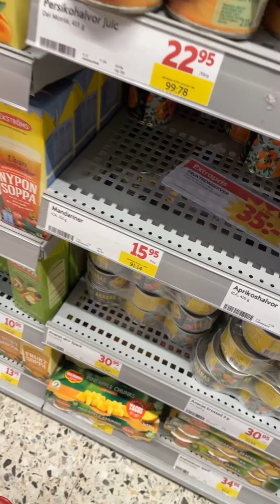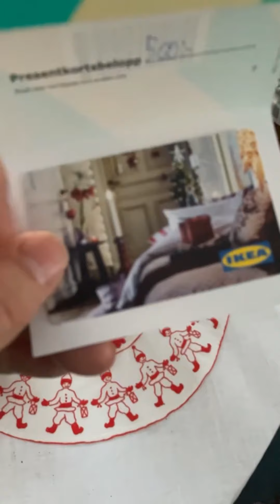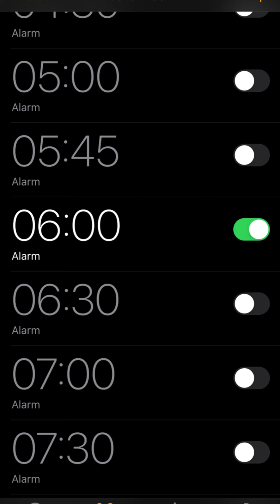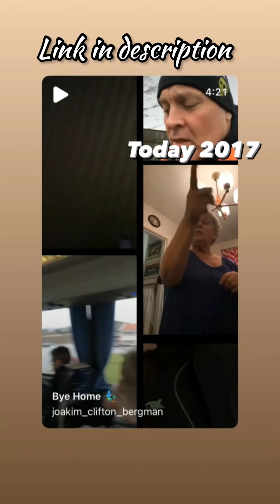211226 THE ZOMBIE SHOPPERS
In this episode I and Cina and Åke go to a mall in Färjestaden, on Öland.

Öland (UK: /ˈɜːlænd/, US: /ˈɜːrlɑːnd, ˈʌl-/;[3][4] Swedish: [ˈø̌ːland] (About this soundlisten); sometimes written Øland in other Scandinavian languages, and often Oland internationally; Latin: Oelandia) is the second-largest Swedish island and the smallest of the traditional provinces of Sweden. Öland has an area of 1,342 square kilometres (518 square miles) and is located in the Baltic Sea just off the coast of Småland. The island has 26,000 inhabitants.[1] It is separated from the mainland by the Kalmar Strait and connected to it by the 6-kilometre (3+1⁄2 mi) Öland Bridge, which opened on 30 September 1972.

The Borgholm Castle was built between 1669 and 1681 for Queen Hedvig Eleonora, and designed by Nicodemus Tessin the Elder. In its vicinity sits the Solliden Palace, summer home to the royal family.

The limestone pavement habitat of southern Öland, known as Stora Alvaret, has been entered as a site of the UNESCO World Heritage program.[19] Features of this are the many rare species found; prehistory sites such as Gettlinge and Eketorp; numerous old wooden windmills left standing, some of which date to the 17th century; and the special geological alvar landscape.

For a decade, Öland has been organizing an annual harvest festival called Skördefesten that takes place every October. In terms of this event, the island's farmers gather with farmers from the rest of the country and sell their crops and let those that are interested take part in everyday life on their farms, among other activities. There are also many art exhibitions for display during Skördefesten especially during the art night Konstnatten.

The romantic poet Erik Johan Stagnelius was born in the Öland parish of Gärdslösa in 1793 and lived there until 16 years of age. He wrote several poems about the island. More modern writers living on or writing about Öland include novelist Margit Friberg (1904–1997), poet Anna Rydstedt (1928–1994), novelist Birgitta Trotzig (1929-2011), poet Lennart Sjögren (1930-), children novelist Eva Bexell (1945-), poet Tom Hedlund (1945-), novelist Johan Theorin (1963-), poet and novelist Magnus Utvik (1964-) and novelist Per Planhammar (1965-).

The dominant environmental feature of the island is the Stora Alvaret, a limestone pavement which is the habitat of numerous rare and endangered species. The first known scientific study of the biota of the Stora Alvaret occurred in the year 1741 with the visit of Linnaeus.[15][16] The underlying bedrock layer is mainly Cambrian sandstone and alum chert, and Ordovician limestone that dates from an approximate range of 540 to 450 million years ago. The Cambrian trilobite Eccaparadoxides oelandicus is named after the island.[17]

Öland is served by a perimeter highway, Route 136. In 2011 the Gripen Gas company filed a request for test drilling on Öland for natural gas. The request was approved by Bergsstaten, the governmental agency responsible for handling geological issues regarding prospecting. The approval has been met with criticism on the municipal and county administrative levels, citing that the many cracks in the limestone bedrock could cause the groundwater to become contaminated by the gas prospecting.[18]